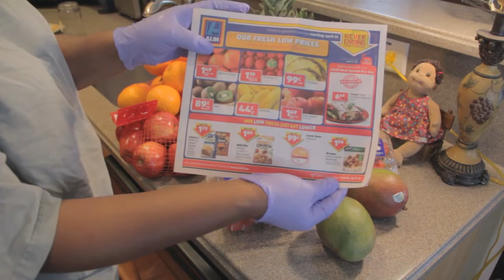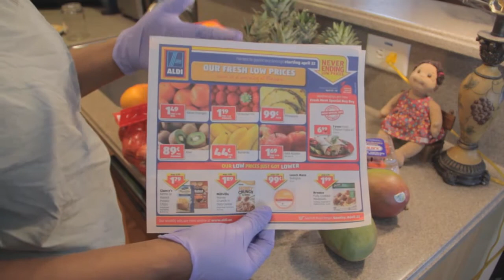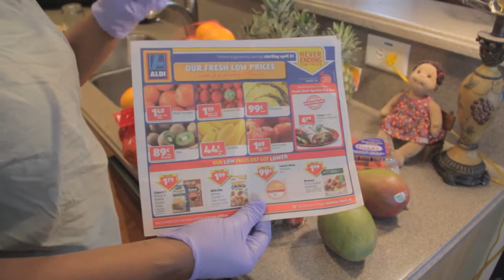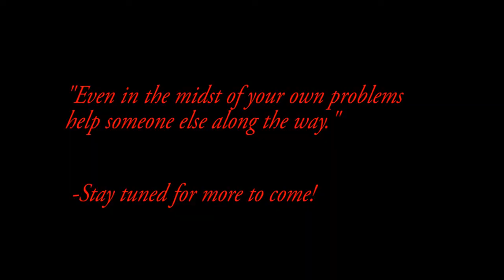Aldi's Offers Affordable Fresh Fruits Weekly... Sweet And Juicy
Looking for affordable fruits that are sweet and juicy head over to Aldi.